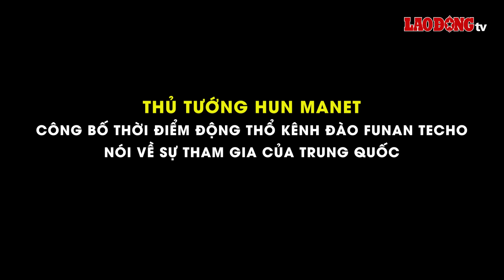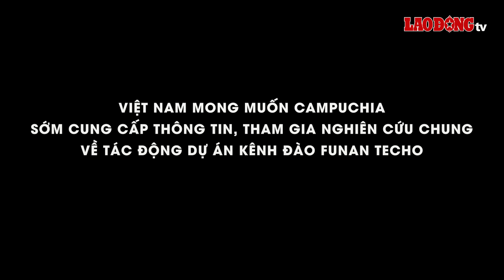Campuchia chuẩn bị khởi công “siêu” kênh đào Funan Techo, tiết lộ có sự tham gia của Trung Quốc| BLĐ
BÁO LAO ĐỘNG |Trong buổi khánh thành Trung tâm Văn hóa Phật giáo Campuchia ở Vườn Quốc gia Preah Suramarit-Kossamak Kirirom, Thủ tướng Hun Manet đã nói về thời điểm khởi công dự án kênh đào Funan Techo. Đồng thời tiết lộ “siêu” dự án này sẽ có sự tham gia và đầu tư từ phía Trung Quốc

* Đường dây nóng: 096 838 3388